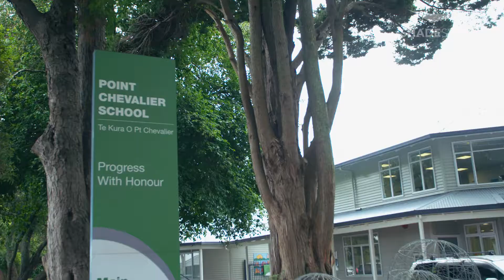Pt Chevalier School Testimonial by Principal Stephen Lethbridge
The Principal of Pt Chevalier School in Auckland, Stephen Lethbridge, discusses his experience with Shade Systems after we constructed and installed a large COLA (Covered Outdoor Learning Area) canopy at the school.